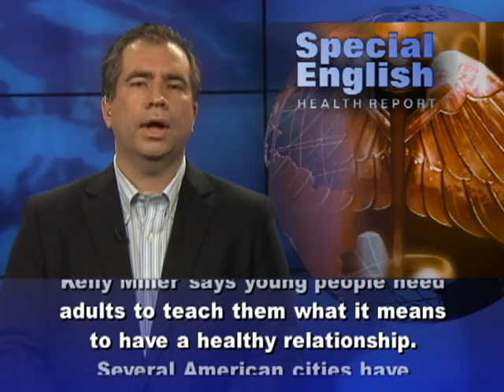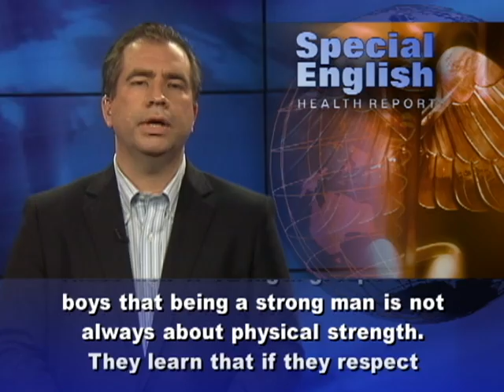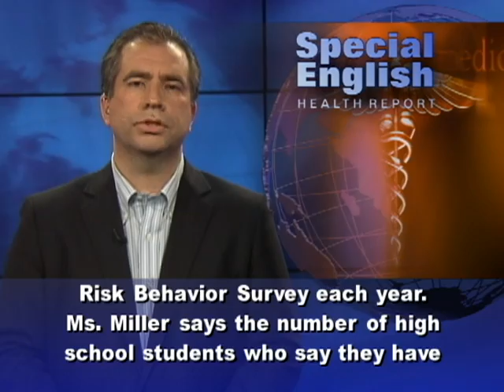Starting Younger to Prevent Dating Abuse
Programs that teach young people how to avoid abusive relationships are generally for high school or college age. But new programs are being created for younger students because they too experience abusive dating relationships. Earlier this year the Robert Wood Johnson Foundation released a study done in the United States. Fifteen percent of seventh graders in the study said they had been the victim of physical violence in a relationship with the opposite sex. Seventh graders are about 12 years old. Kelly Miller, a lawyer in the state of Idaho, directs a program called Start Strong Idaho. It started three and a half years ago. The goal is to help 11 to 14-year-olds learn the skills to have healthy and safe relationships. For example, she teaches them to "wait a second and breathe" before they make a decision.Ms. Miller says a big problem for young people is that television programs, video games and movies often show violent relationships. Mobile phones and the Internet can also create problems. Kelly Miller says young people need adults to teach them what it means to have a healthy relationship. Several American cities have received money from the CDC, the federal Centers for Disease Control and Prevention, for programs to prevent abusive relationships. A private organization called Men Can Stop Rape has groups for boys between the ages of 12 and 14. These Men of Strength groups teach boys that being a strong man is not always about physical strength. They learn that if they respect themselves and others, they will be men of strength. They are also taught that they can be allies of girls and women. A CDC study showed that boys in these groups are more likely help a young woman who is being mistreated by another boy.In Idaho, the state does a Youth Risk Behavior Survey each year. Ms. Miller says the number of high school students who say they have been physically hurt by a dating partner has dropped by six percentage points in the past six years.Next week, we look at some of the skills needed to build healthy relationships. And that's the VOA Special English Health Report, available online at voaspecialenglish.com. Read, listen and learn English with our programs and activities.  You can also find links to the Start Strong Idaho and Men Can Stop Rape websites. I'm Mario Ritter. (Adapted from a radio program broadcast 18Jul2012)